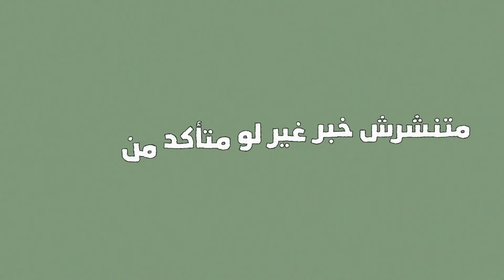GIZ - COVID-19 Awareness campaign Episode 4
Privileged to work with GIZ, the service provider with technical expertise, develops capacities and delivers effective solutions in close partnership with local governmental and non-governmental organisations.
Our mini campaign to raise awareness about Coronavirus in Egypt.